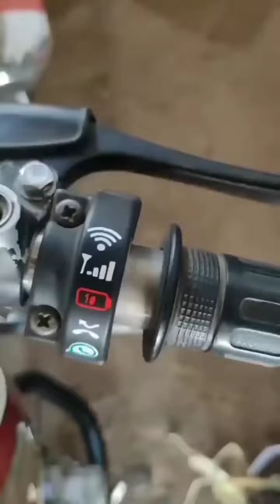hero splendor modified🔥splendor youtube @theroadtrip2.0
new model splendor😱firstshortvideo firstvlogviral bike viral video

the road trip 2.0
splendor all black
herosplendorplus all black
hero splendor plus top model all black
hero splendor plus bs6 all black
Splendor Plus Black colour status
hero splendor plus i3s Bs6 top model all black
new splendor plus bs6
splendor XTec video
hero splendor xtec
splendor XTec
New Hero Splendor Plus Xtec First Ride
#2022 Hero Splendor Plus Xtec Ride
New Hero Splendor Plus Xtec 2022 Launch | SPl+ Xtec New Featurs
Hero Splendor Plus Xtec 2022 Ride
Hero Splendor Plus Xtec First Ride Experience
Hero Splendor Plus XTec Review || Mileage, Features,
Hero Splendor Plus Xtec Test Drive & Ride Review Splendor Xtec Ride ...